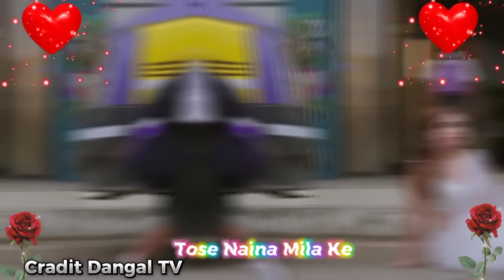Tose Nainaa Milaai Ke | 24 June 2024 | Devnarayan Chandel came to know that Kuhu is still alive.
1 january ka tose naina milaike natak